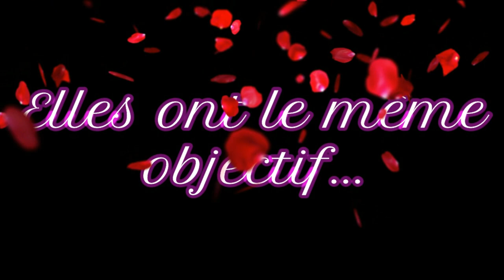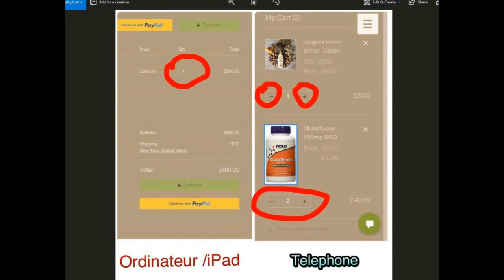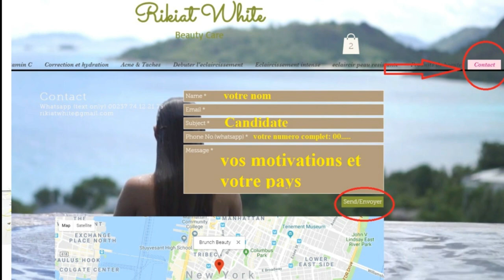BRUNCH BEAUTY S1 E36 ENERGY PRESENTE LE BABY SHOWER DE SA FILLE